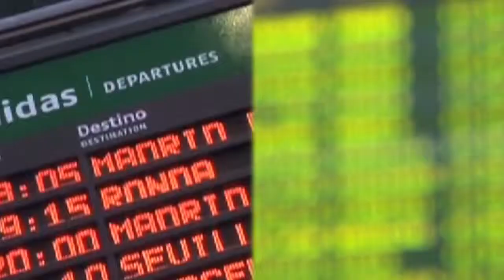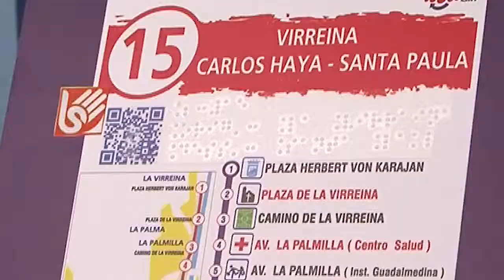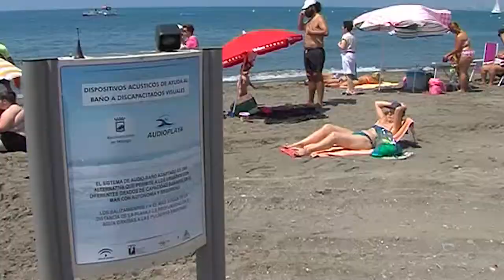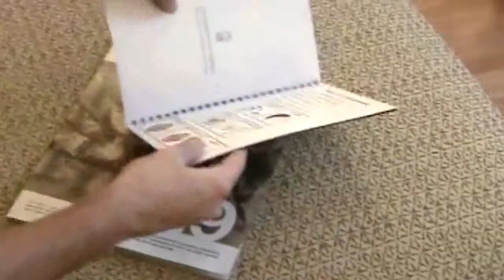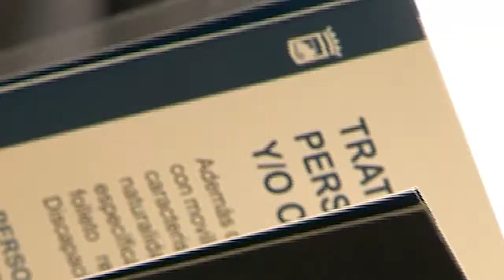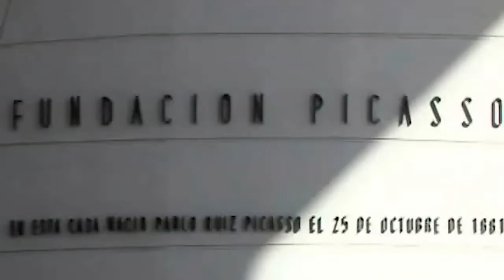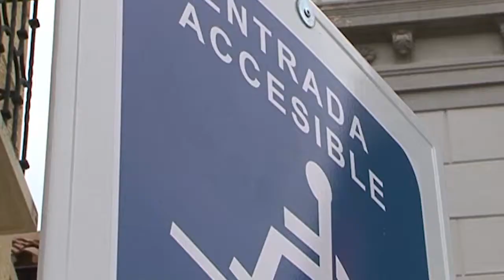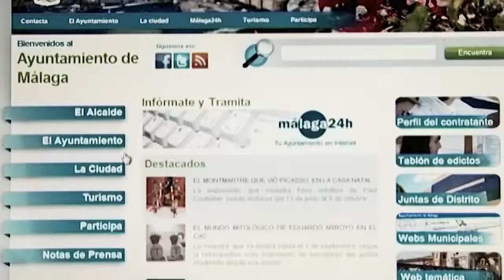Málaga. Diseño para todos